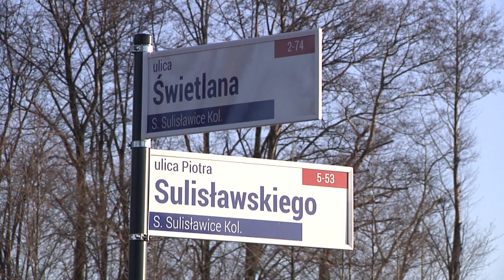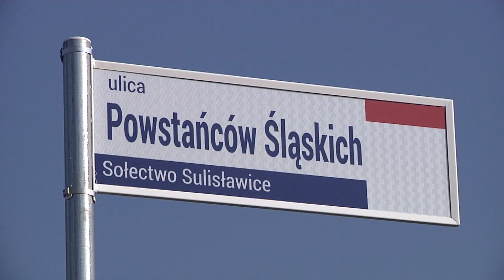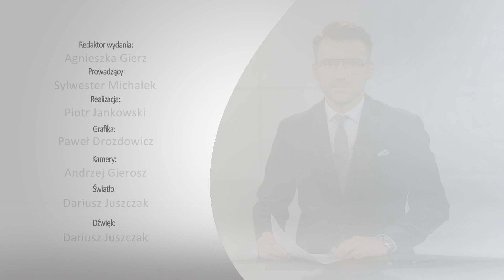6 grudnia 2019 - Magazyn Miejski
6 grudnia 2019 - Magazyn Miejski